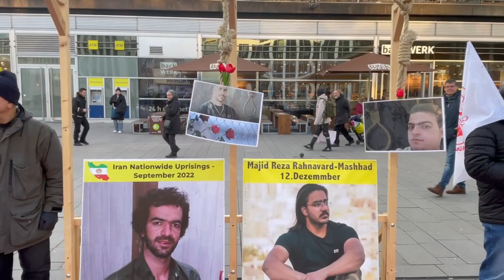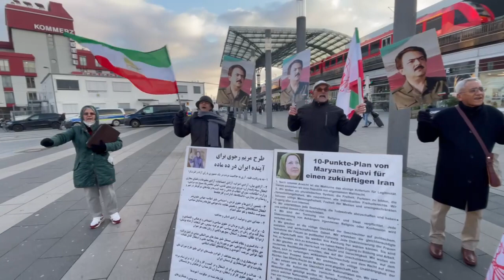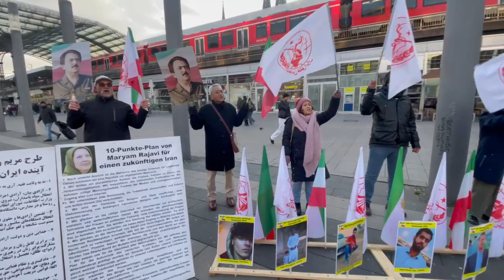کلن - تظاهرات ایرانیان آزاده در همبستگی با قیام سراسری مردم ایران - ۱۱آذر